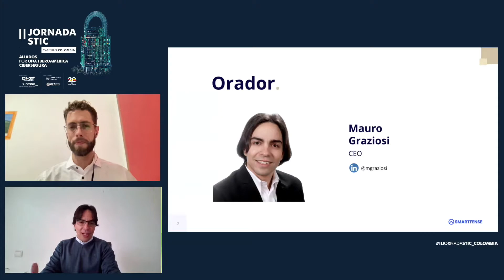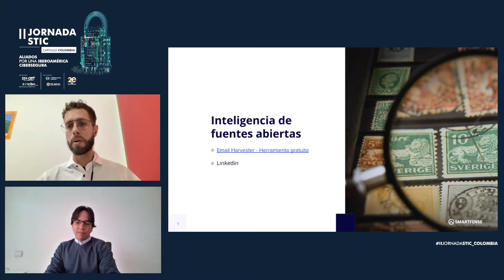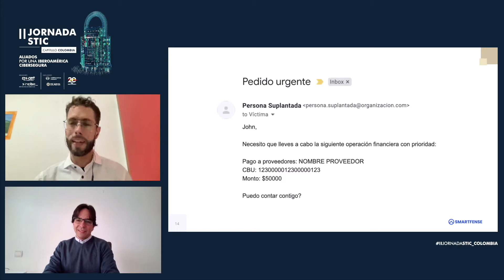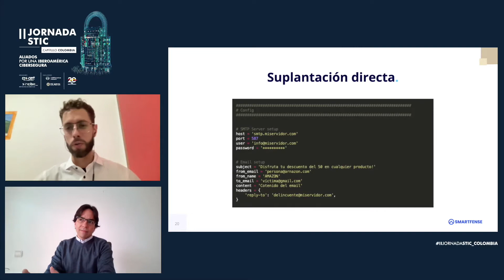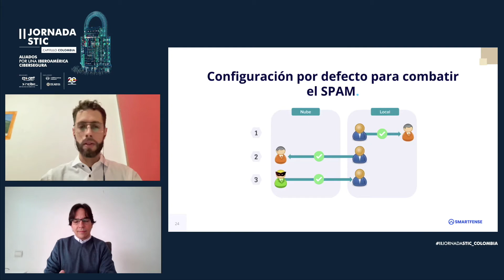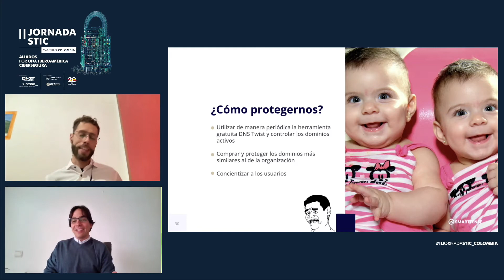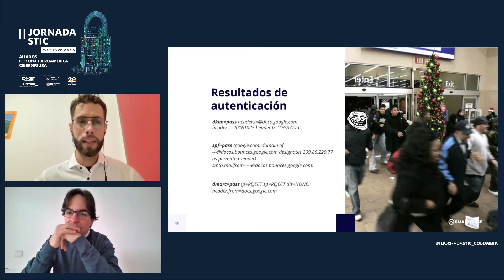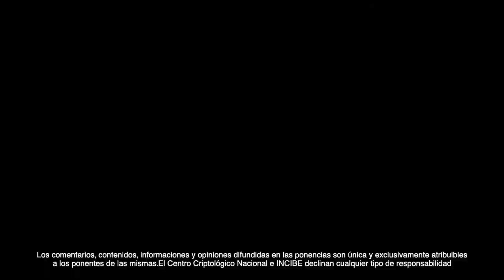II Jornadas STIC - Capítulo Colombia | Todos los caminos conducen al Phishing. Paso a paso del ci...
II Jornadas STIC - Capítulo Colombia | Todos los caminos conducen al Phishing. Paso a paso del ciberdelincuente para un ataque exitoso - Mauro Graziosi y Nicolas Bruna.

Mauro Graziosi

Experto en Seguridad de la Información, fundador y CEO de SMARTFENSE. Cuenta con 20 años de trayectoria en ciberseguridad.
A lo largo de su carrera profesional generó diferentes proyectos enfocados siempre en la ciberseguridad y la educación a distancia. En 2016 fundó SMARTFENSE con la misión de satisfacer los requisitos y urgencias de los CISOs de Iberoamérica, obteniendo el Primer Premio del programa Cybersecurity Ventures 2018 del INCIBE. Su objetivo personal es convertir a los usuarios en un componente clave de la estrategia de ciberseguridad de las organizaciones a través de la concienciación.

Nicolas Bruna
Product Manager de SMARTFENSE. Es uno de los autores de la Guía de Ransomware de OWASP y el Kit gratuito de autodiagnóstico de Teletrabajo Seguro. Ha escrito dos whitepapers sobre la seguridad de la información, y más de 50 artículos sobre concientización de usuarios. También forma parte del equipo asignado por SMARTFENSE para el mantenimiento de Antiphishing Latinoamérica, proyecto creado por SeguInfo.
Se encuentra liderando varios proyectos de Seguridad, entre ellos el Calculador de Costos de Ransomware, en su objetivo profesional por desarrollar indicadores gerenciales que permitan representar los riesgos de la capa humana